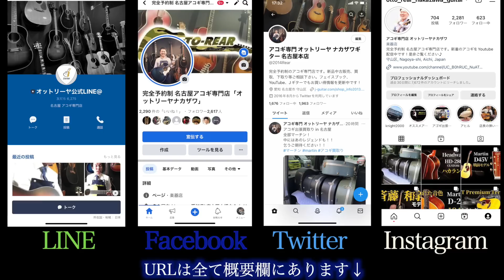オリジナル塗装【Martin D-45 1979年製】青春の憧れ（完全予約制 名古屋アコギ専門店 オットリーヤギター）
アコギ界のレジェンド！永遠の憧れ！「Martin D45」
D45に強い憧れをお持ちだった方も多いのでは？
今回ご紹介するのはとても貴重な1979年製のヴィンテージ。
今では球数も減り状態の良いものを探すのも大変になってきました。
本器はオリジナル塗装で貫禄のルックス！
良質な個体をお探しだった方にはオススメです！
年々価格が高騰する70年代D45！
限りあるギターライフ、憧れを手にして至福の時を過ごしませんか？
貴重なマーチンブルーケース付きです。

〇在庫　有り

〇ギターの詳細はコチラ↓（J-Guitarサイト）

お得の情報や新入荷情報を最優先で配信中！！

◯お店案内
オットリーヤ ナカザワギター

2010年にあるリペアマンとの出会いがあり アコギとは？を一から勉強させてもらいました。
2014年に念願だった「オットリーヤ」を開業しました。